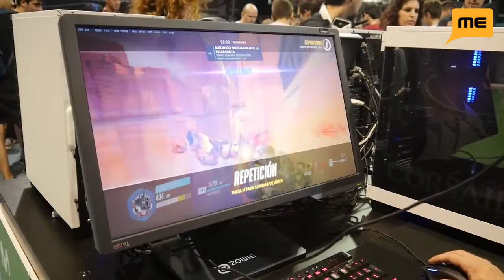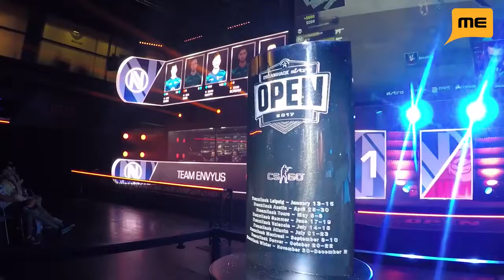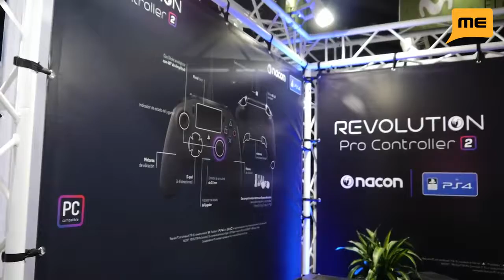DREAMHACK VALENCIA 2017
ABOUT DREAMHACK DreamHack is the worlds largest computer festival. DreamHacks core, and origin is the LAN party, with the two major festivals DreamHack Summer in  and DreamHack Winter.

NIP vs EnvyUS Cache BO3 | DreamHack Valencia 2017 EnvyUS vs NIP FREE 5$ use code-gamer69 in mewkeys.com FREE MONEY use code-gamer69 in wtfskins.com , mewkeys.com , csgoemerald.gg , csgoempire.com.